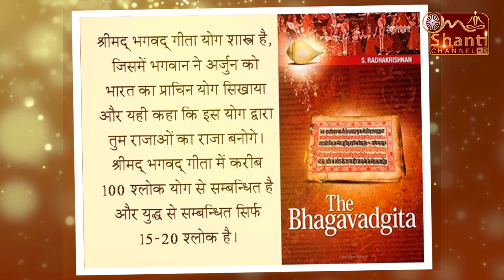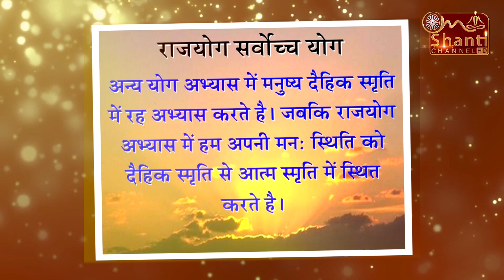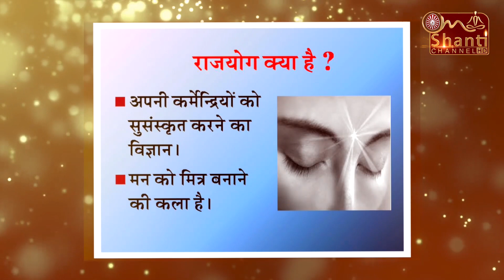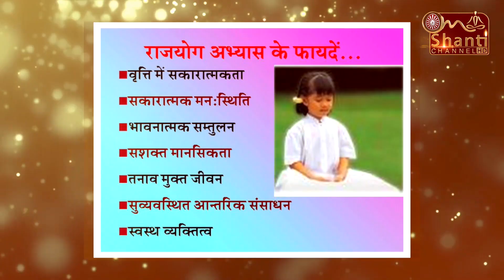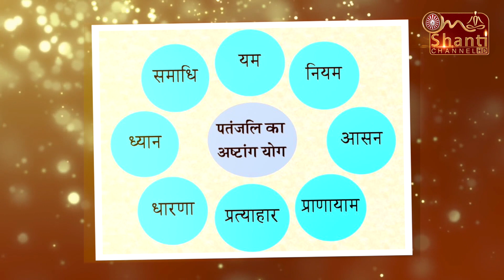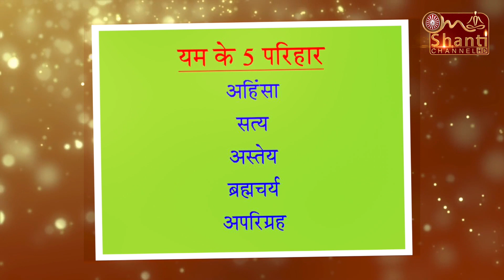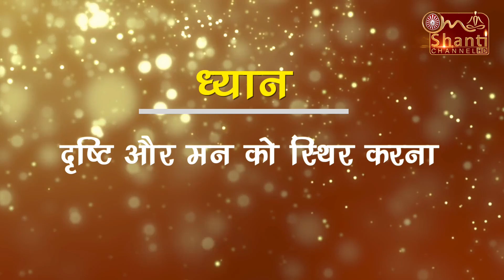योग की विरासत पूरी दुनिया को भारत से प्राप्त हुई है |Yoga Utsav- Yoga Month 21 June Special-BK Usha